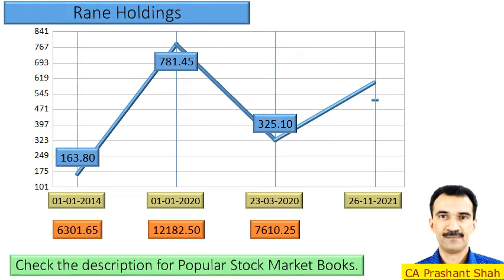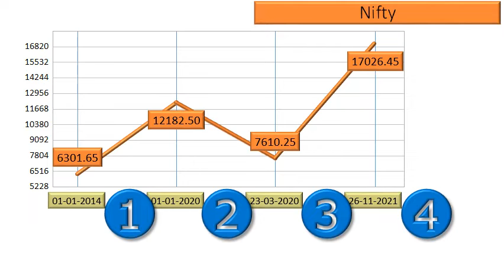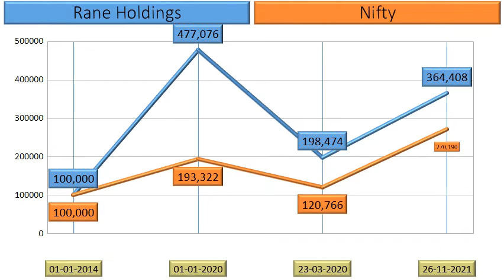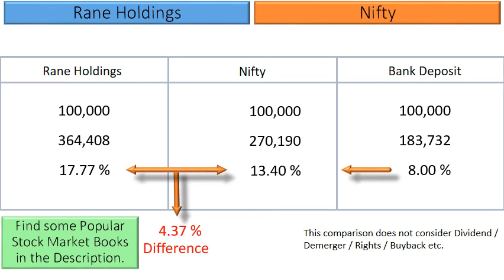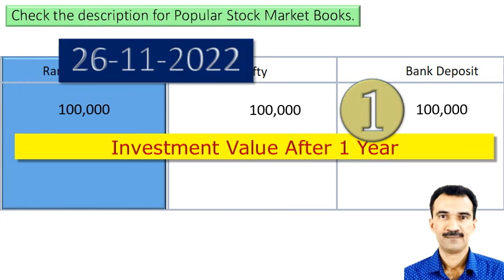Rane Holdings Price Analysis